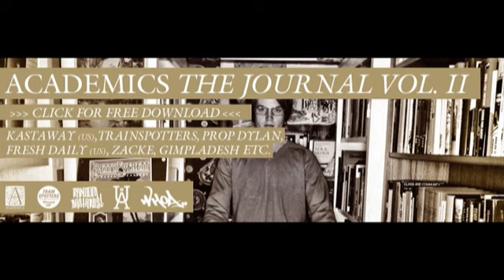Academics - Svävar feat. Muurk Grå, Gimpladesh & Joakim Olsson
From Academics - The Journal Vol. II (2009).